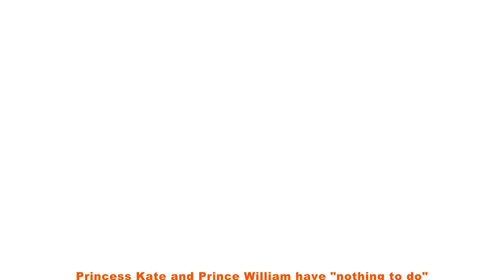Princess Kate and Prince William Express Their Dislike for Prince Archie and Princess Lilibet